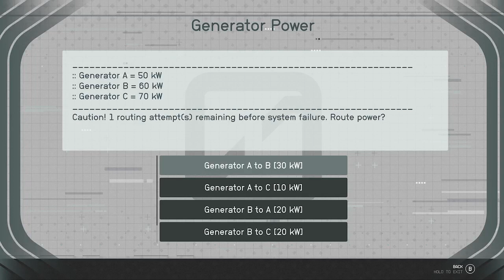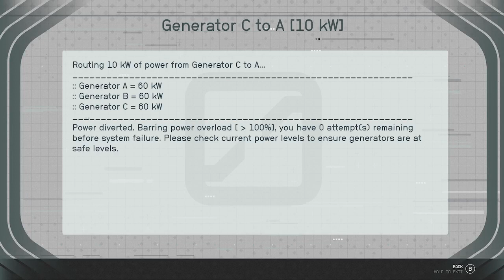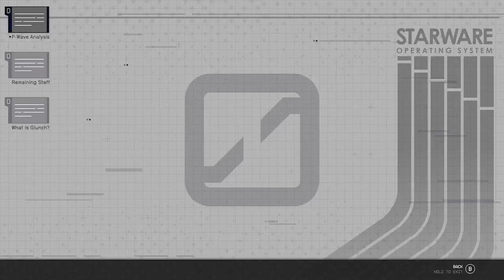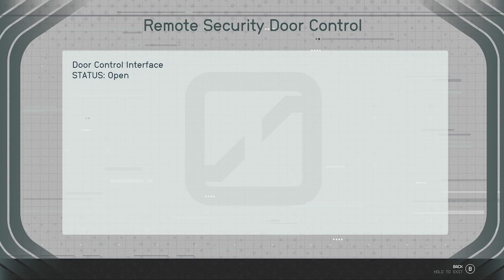Starfield End Game Exploring Pt. 3 - Bara System: Bara II Pt. 2 - See Description Below For POI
Science Outpost
Abandoned Muybridge Pharmaceuticals Lab Pt. 1